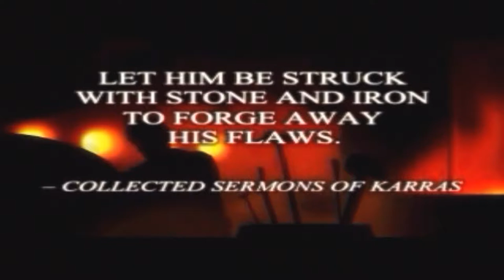Thief 2 Co-op - Trace The Courier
Volound and I do a co-op playthrough of the amazing stealth game "Thief 2" on expert difficulty. We used a mod to be able to do this and as far as I am aware, there is not another co-op let's play of this game on youtube.

Volound's Channel